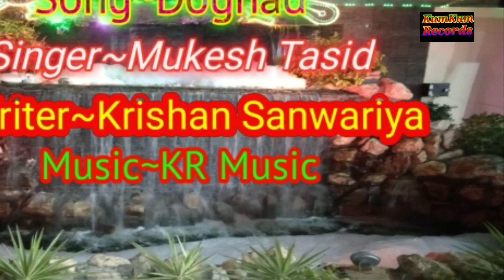ठाके दो घड़ पाणी की।।Tha ke Do Ghad Paani Ki#Mukesh Tasid#Miss Manvi#New Haryanvi Dj Song 2019#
Song~Thake Do Ghar Paani Ki

Singer~Mukesh Tasid

Music~KR Music(krishan sanwariya)

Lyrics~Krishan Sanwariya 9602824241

Labal~Kumkum records

Spt~Dayaram fouji,Puran Fouji,Rakesh Kanchhla,Aman Baisla